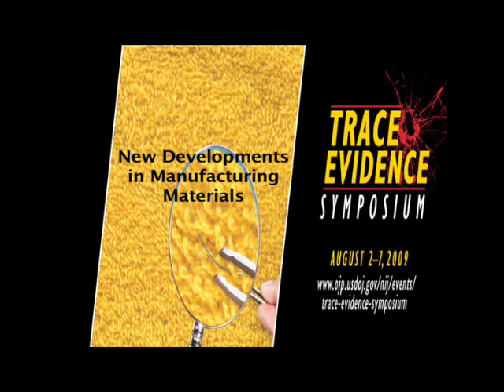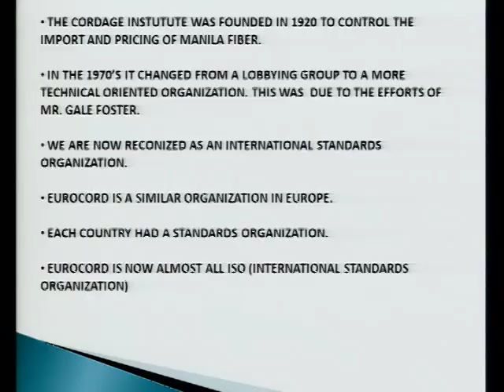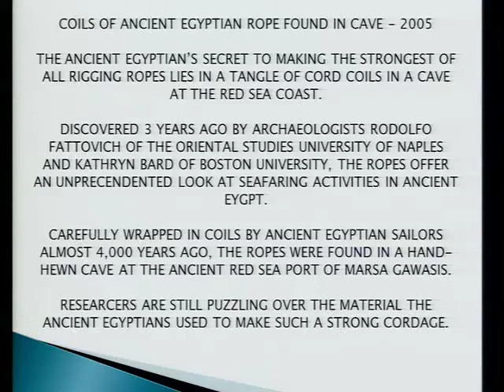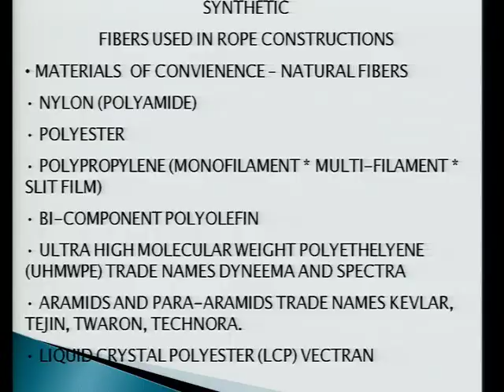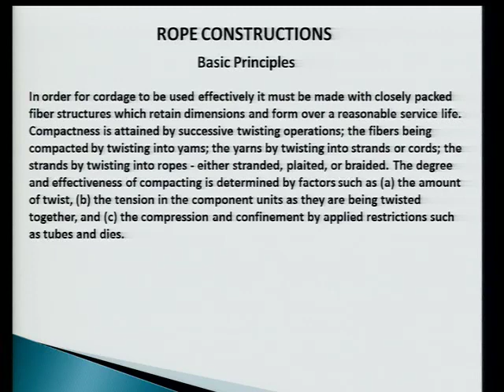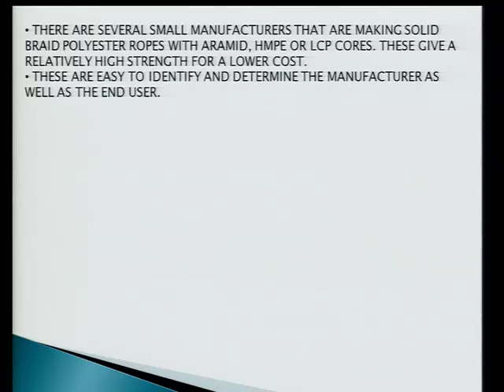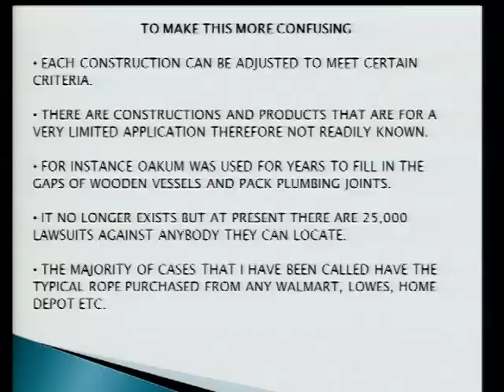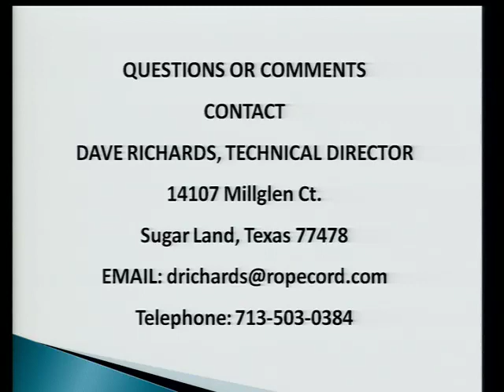Trace Evidence 2009 : Manufacturing Materials : Richards